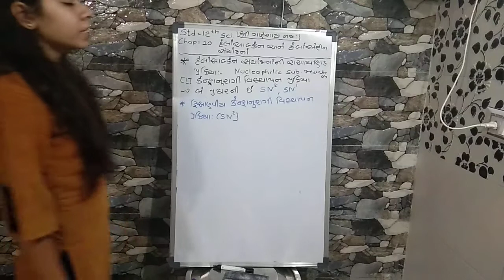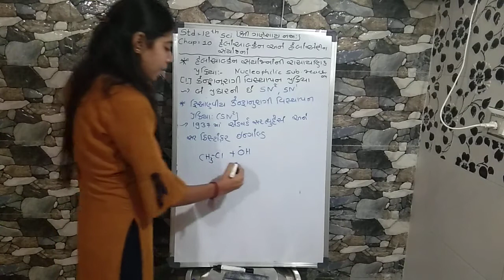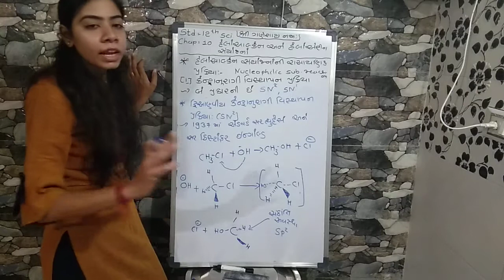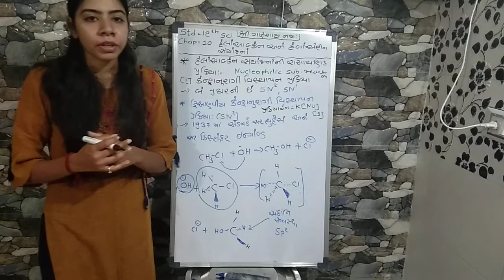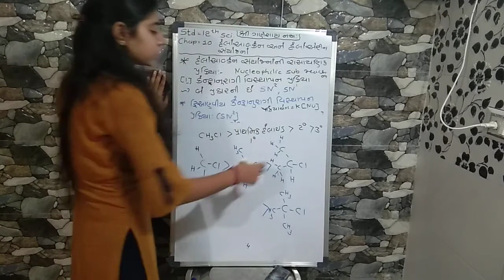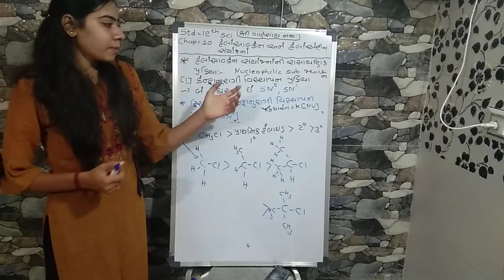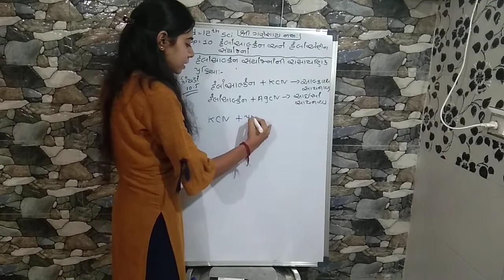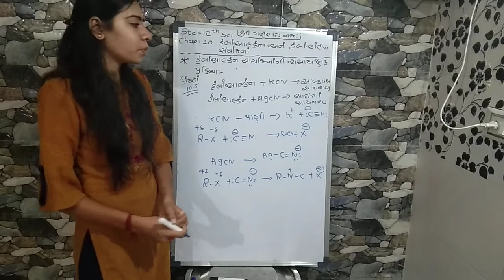ધોરણ - 12(વિ.પ્ર) વિષય - રસાયણ વિજ્ઞાન પ્રકરણ - 10